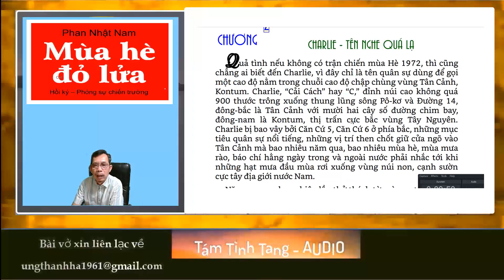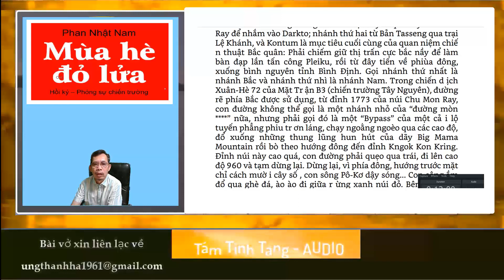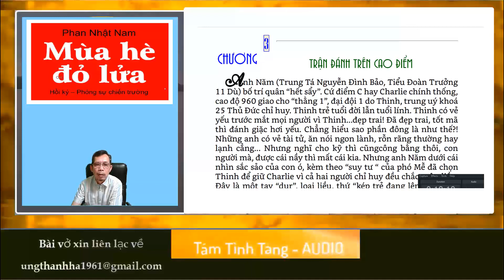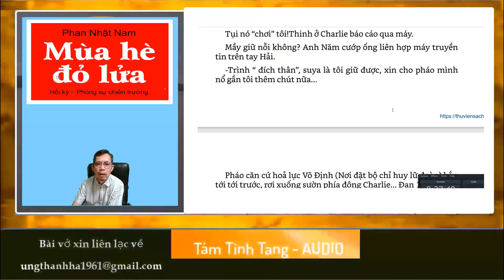01 Mùa hè đỏ lửa - Phan Nhật Nam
Mùa hè đỏ lửa
Tác giả
Phan Nhật Nam
Tập 1